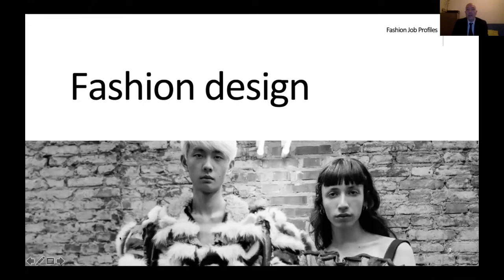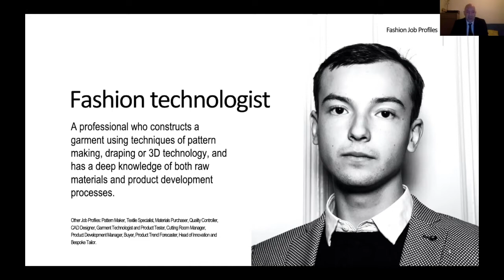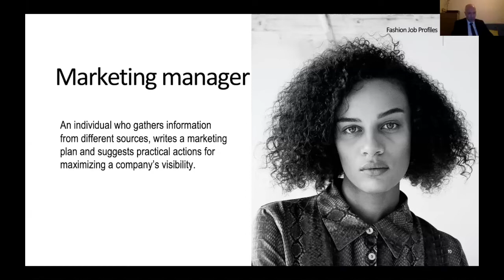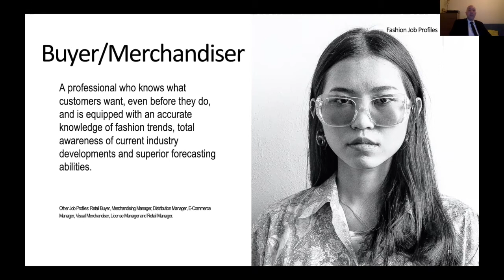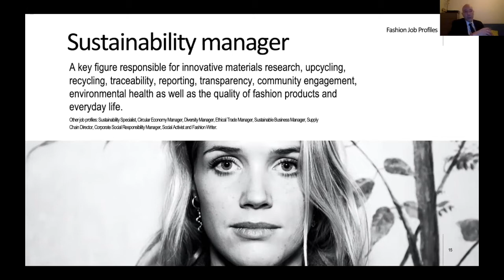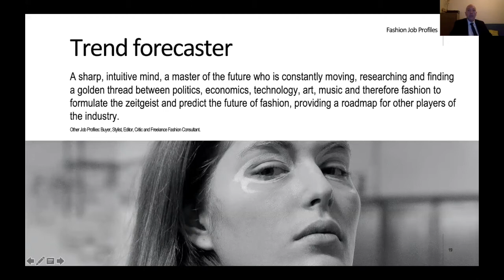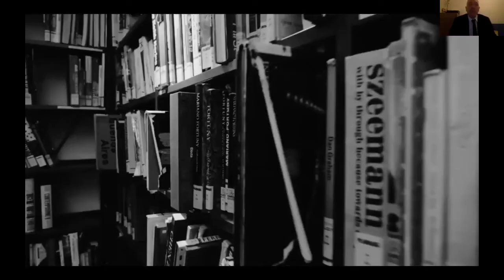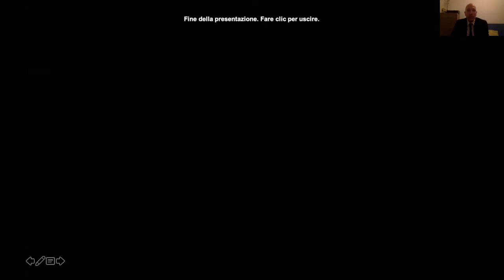Polimoda: Old and new skills in the fashion industry of tomorrow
Föreläsning Mmd Niccolò Sbaraglia, föreläsare på världsberömda modeskolan Polimoda i Florens, Italien